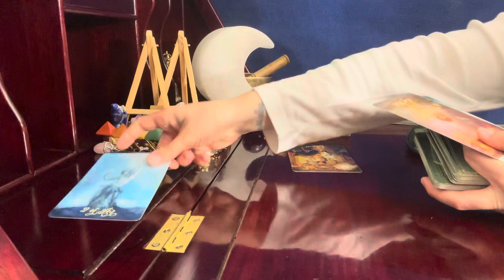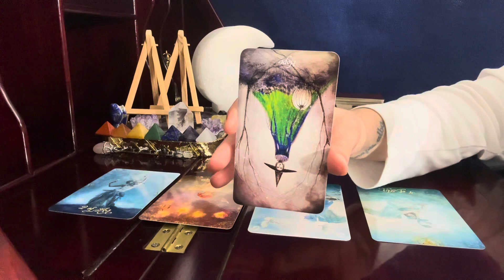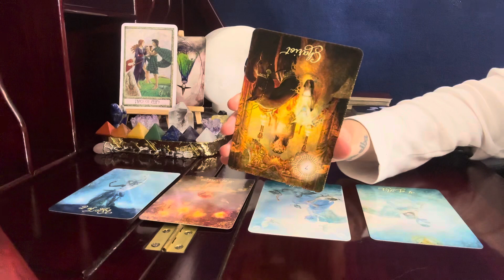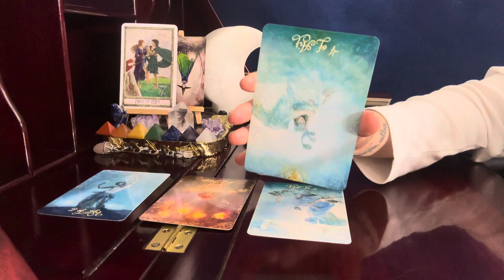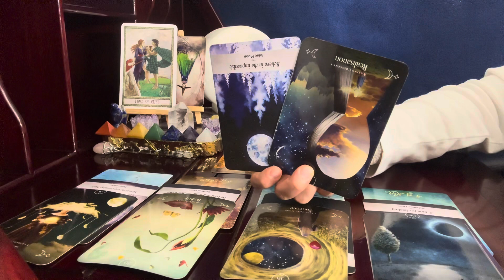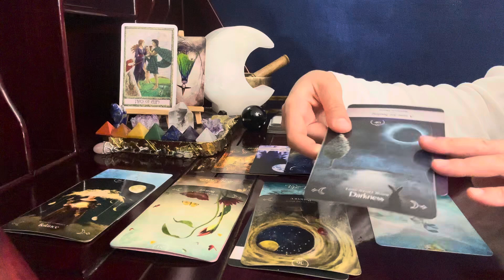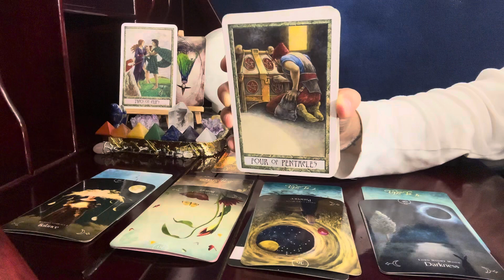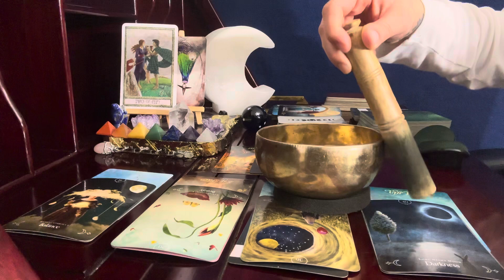Scorpio ♏ 🌕, Absolutely Amazingly Powerful // Oct 28 Full Moon Lunar Eclipse Intuitive Tarot Reading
The Good Tarot